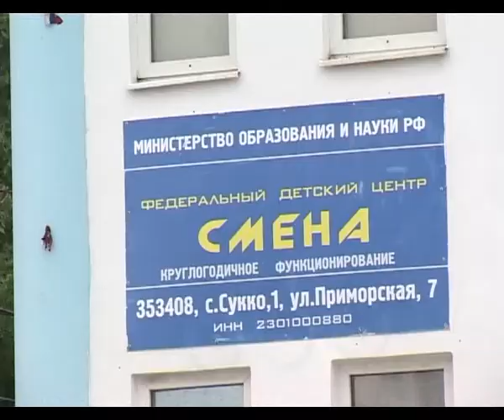Анапчане возмущены самоуправством